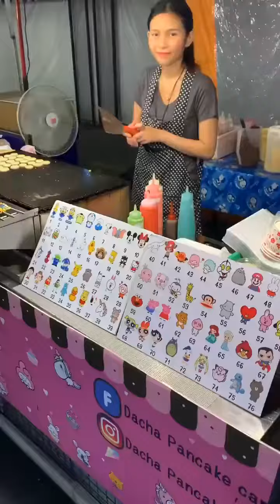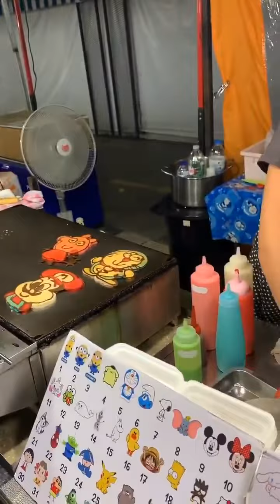she handles around 80choise all starting from the head